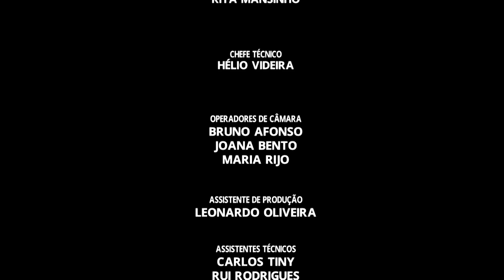JÚLIO TORCATO Portugal Fashion Fall 2018/2019 - Fashion Channel